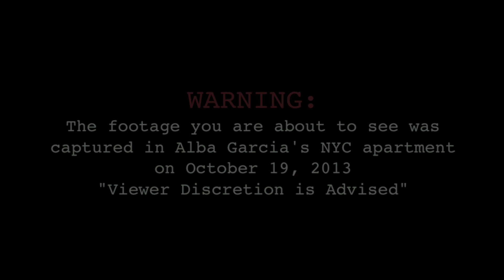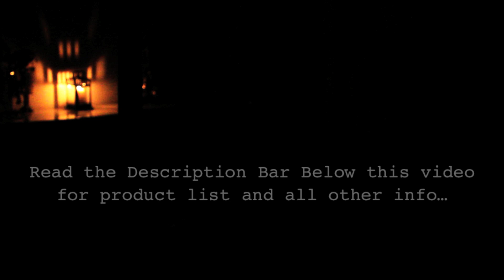HALLOWEEN: The Vampire Bride | SunKissAlba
** Comment on the "Ryan Seacrest Halloween Makeup Guru" List to get me into this list! :)

- My Contacts: "Vassen Dolly Plus Red"
- Manny's Contacts: "Super Pinky Bright Red"

- Vampire Teeth - Fangs: Spirit of Halloween store in NYC
- 1st White Dress - Spirit of Halloween Store (Goddess Dress)
Dress broke in many places within 1 day of wearing it :-/ Not worth $50.00

::: MAKEUP USED :::
Nars Sheer Matte Foundation
Nars Powder (Lighter than my actual skin tone)
Makeup Forever Black Eyeliner
TheBalm Nudetudes Palette colors: "Sleek" & "Sexy"
False Lashes - Bewitching by Wet n' Wild
Contour / Highlight Stick by: em by Michelle Phan Cosmetics
Lipstick - Mac Diva & Rimmel London Kate Moss #10

♥ I N S T A G R A M :
*** SunKissAlbaVampire on Instagram Re-create this look

::: FILMING INFO :::
♥ Camera : Canon Rebel T3i
♥ Editing : iMovie
♥Lighting : Umbrella lights

♥ Alba